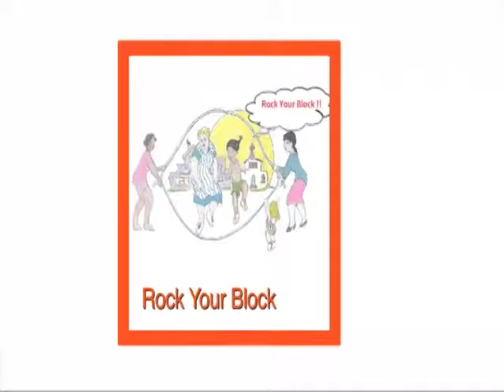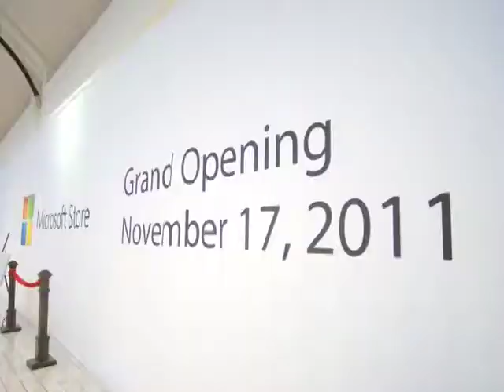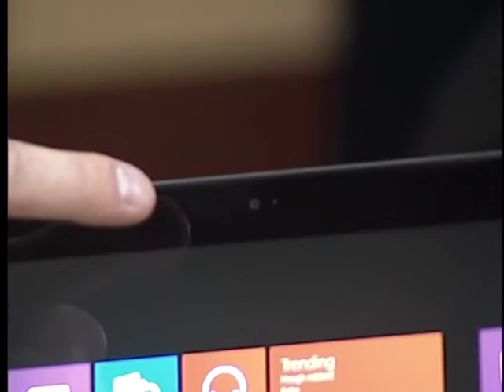0032 Rock Your Block with MicroSoft and Tia Young with Rick Green on Windows 8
Windows 8 this, Windows 8 that - Hey, I brought on the expert to talk about Windows 8.  Hope to have him back on soon to give us live lessons about this unique operating system. Rick Green talks Windows 8 and MicroSoft's new Surface Pro.